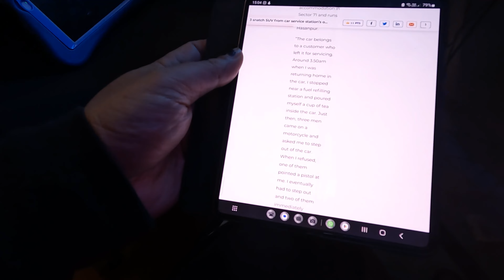I was attacked by Goons in Gurugram | Gun Fire on Me | Tatva K 2.0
The reason why the vlogs weren't uploaded for last 8 days, because I was attacked by goons in Gurugram near my house. They fired with 2 guns on my car and broke the window glasses by a brick. Thanks to God and my father's blessings, that nothing happened to me.

Goon Attack in Gurugram
Tatva K 2.0
Tatva K Vlogs
Gun fire on me
Goons in gurugram
gun fire